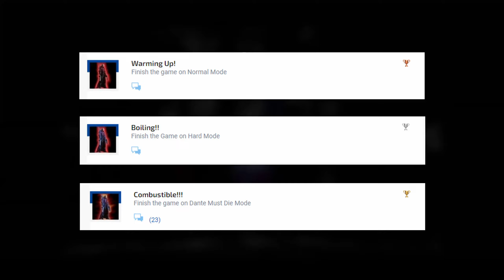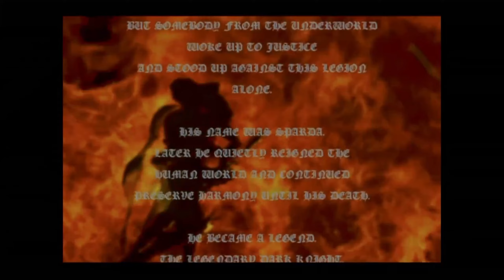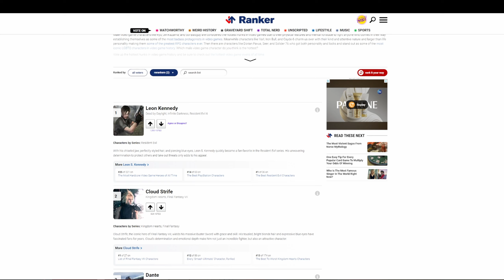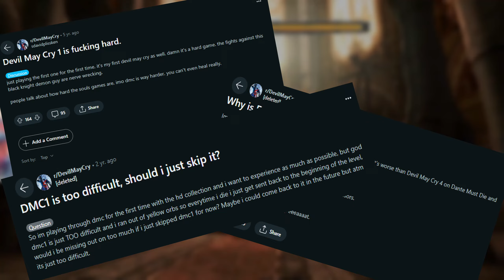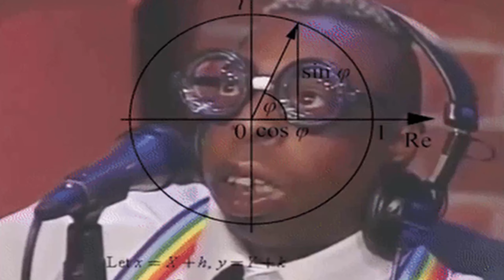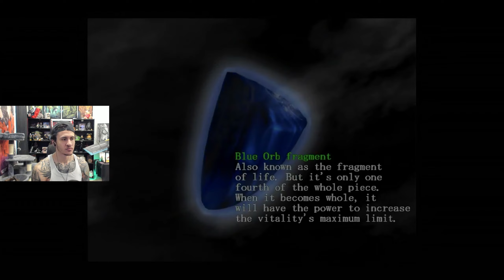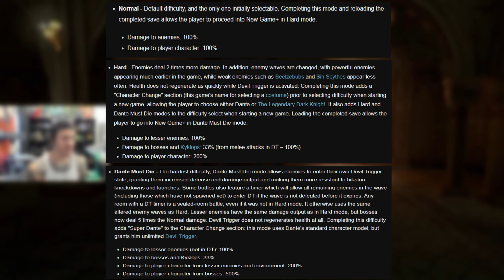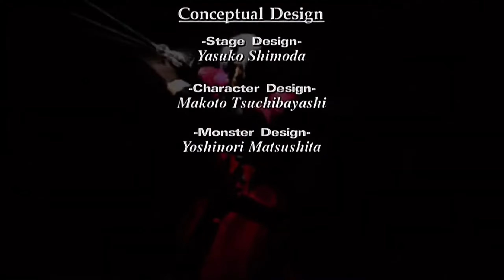Devil May Cry Platinum Took Me to Hell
In this video, DontDieSenpai unlocks the Platinum trophy for Devil May Cry.
FOLLOW ON TWITCH FOR TROPHY HUNTING LIVE STREAMS!